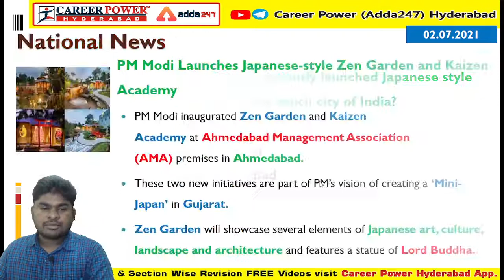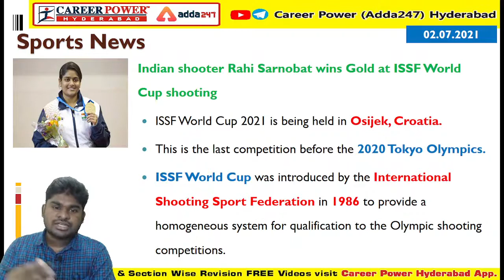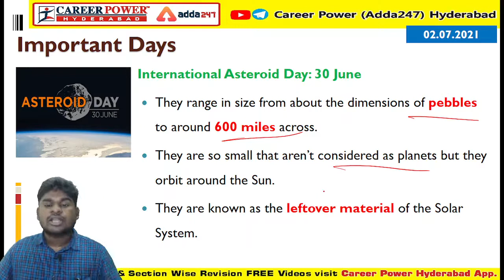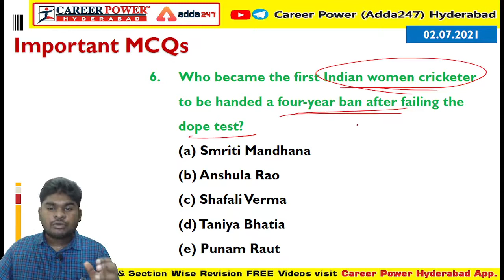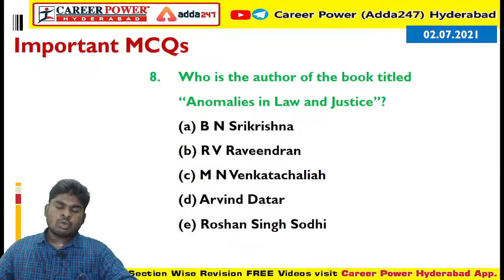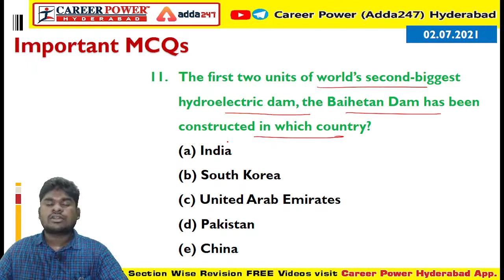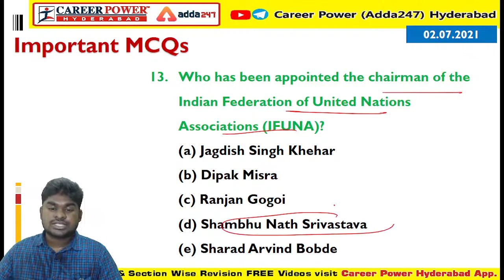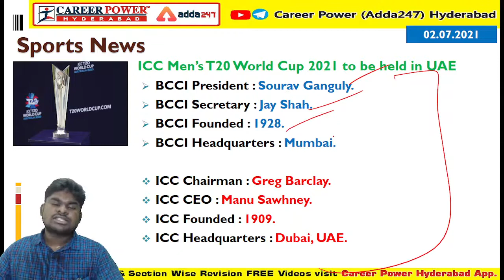Daily Important Current Affairs MCQs | Daily Current Affairs 2021